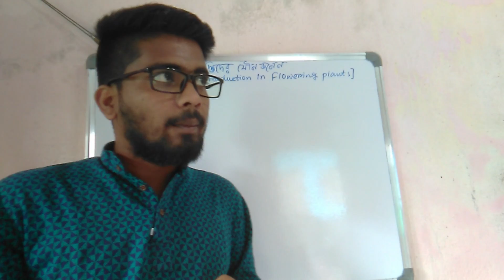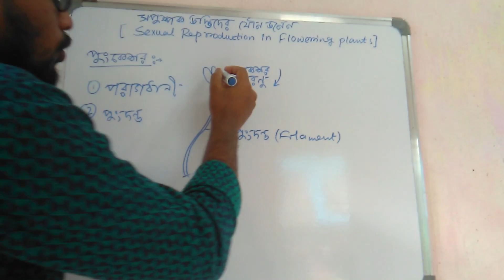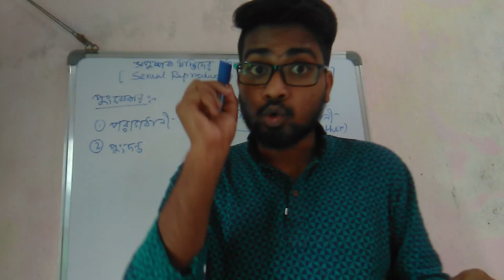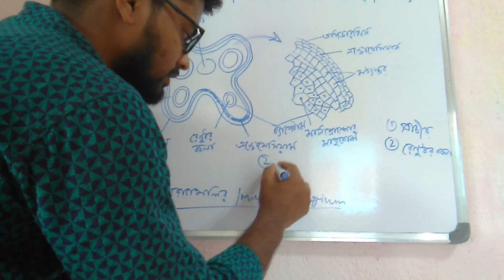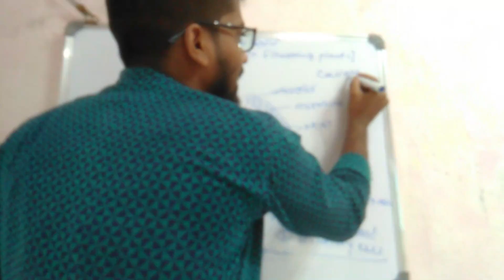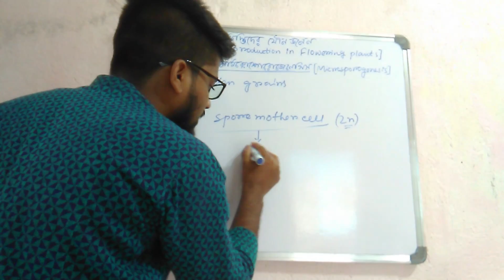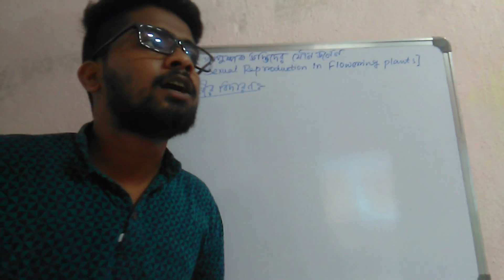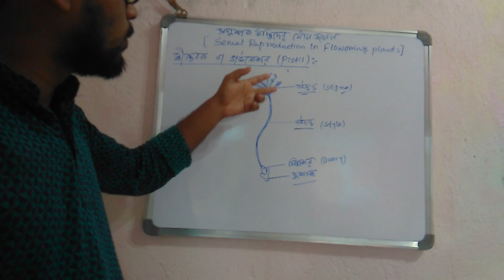Sexual Reproduction in Flowering Plants IFor class-XII IArijit Science Academy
Hi, I am Arijit Sardar. I am a private tuitor. I am giving tuition over 5 years with very good educational way.